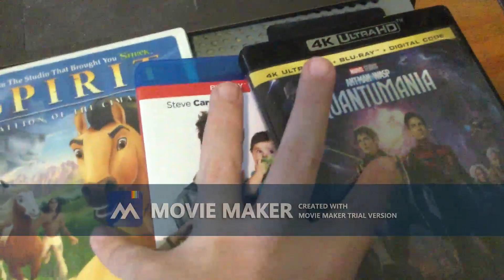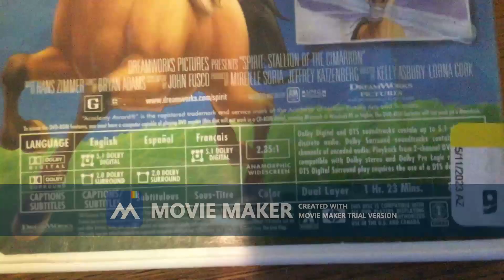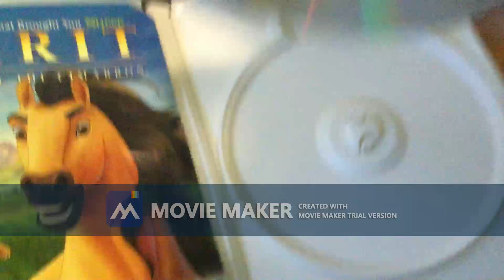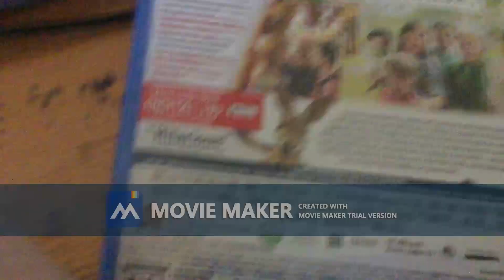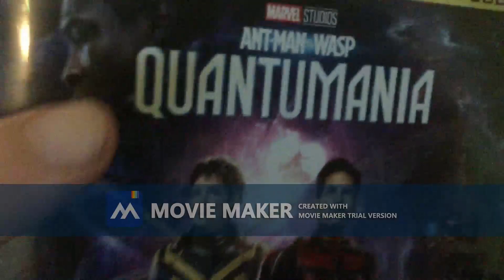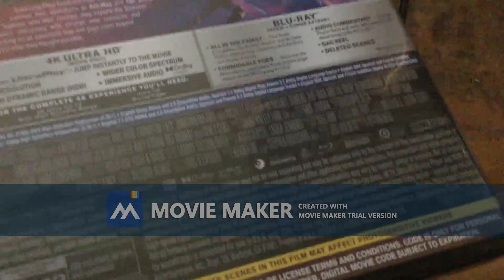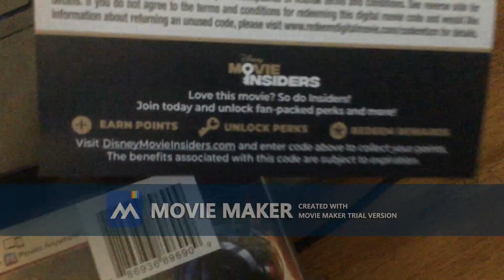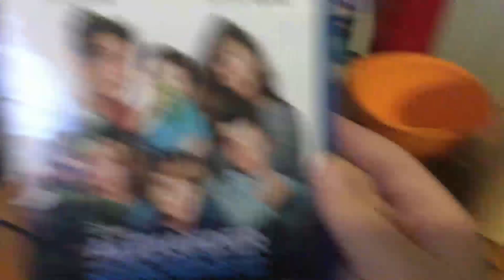DVD, Blu-ray and 4K Ultra HD Update - June 2, 2023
I Got Those Items What I Got This Week.